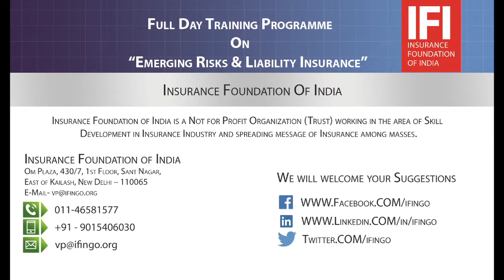Cyber Crime, Cyber Security & need for Cyber Insurance by Unnati Bajpai, Allianz Global Corporate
Unnati Bajpai, Allianz Global Corporate & Specialty, Pune speaking on Cyber Crime, Cyber Security & need for Cyber Insurance with Case Studies during full day training prgoramme on "Emerging Risks & Liability Insurance" on 12 October 2018 at PHD House New Delhi organized by Insurance Foundation of India.